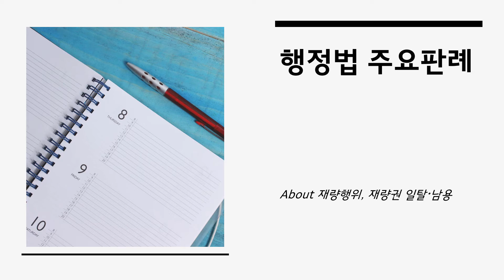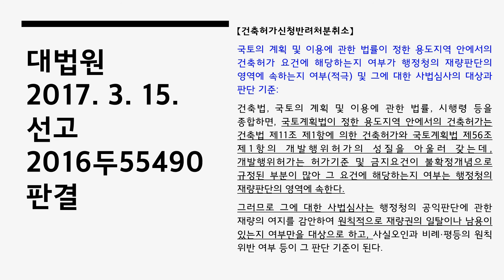[행정법 주요판례] 3. 재량행위, 재량권 일탈/남용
행정법 쟁점별로
관련 주요판례 1~2건의 요지를 낭독한 "짧은 영상"입니다.
꾸준히 업데이트할 예정입니다.

짧은 영상 하나 하나를 일일이 플레이 시키는 수고를 하지 마시고,
재생목록 자체를 플레이 시켜주시면 순서대로 쭉 들으실 수 있습니다.

구독+좋아요+댓글+알람설정 부탁드려요 ^_^